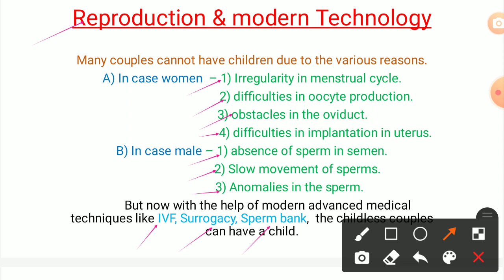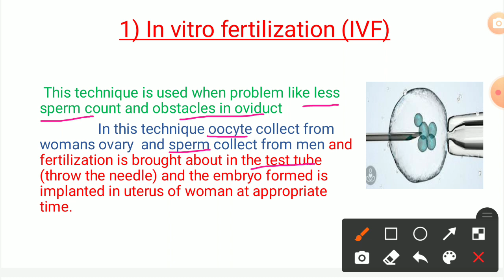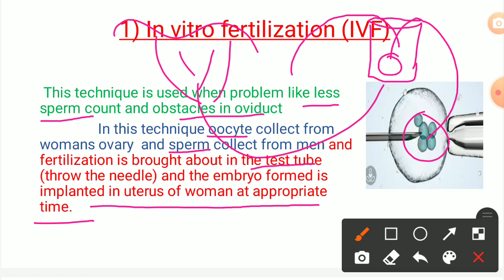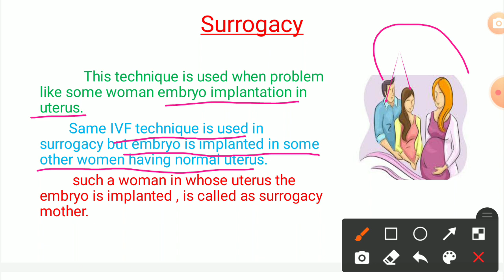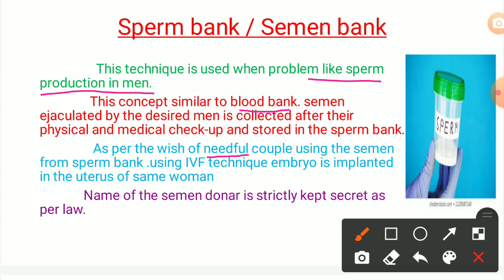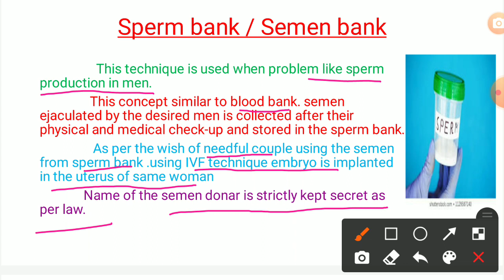Reproduction & modern technology (IVF, surrogacy, sperm donation )10 th class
Reproduction and modern technology ( प्रजनन आणी त्याच्या आधुनिक पद्धती ).IVF, surrogacy,semen donar.